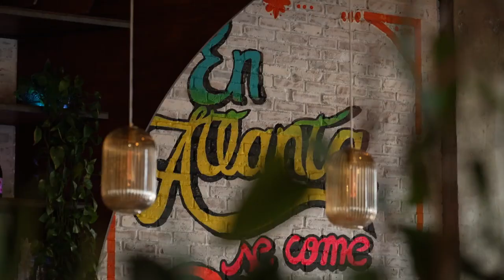Restaurant Review - Tio Lucho's | Atlanta Eats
Is Tio Lucho's the best Peruvian restaurant in Atlanta?  If you ask folks in Poncey Highland, the answer is YES.  A newly established restaurant that's already making its presence felt in this classic ATL community, Tio Lucho's was named in honor of chef Arnaldo Castillo's father who passed away shortly before the restaurant opened.  Chef Castillo knew the best way to honor his father's memory was to open the restaurant and press forward - and he hasn't looked back since.  With incredibly made Peruvian favorites like Lomo Saltado, Ceviche, Causas rellenas, and Tuna Tiradito, Tio Lucho's is set to remain a Poncey Highland favorite for years to come.  See why in our special look at Tio Lucho's!